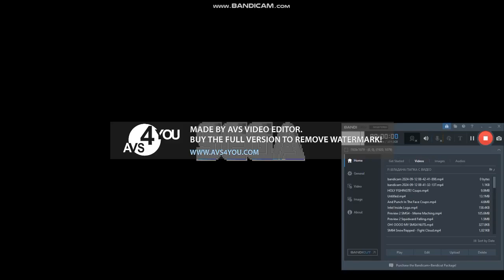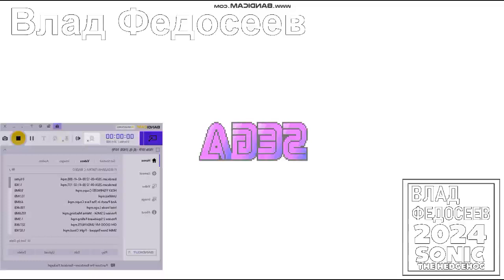Party Quiz - Mega Q Logo Effects (Sponsored By DERP WHAT THE FLIP Csupo Effects)